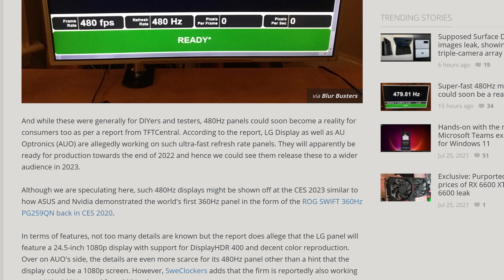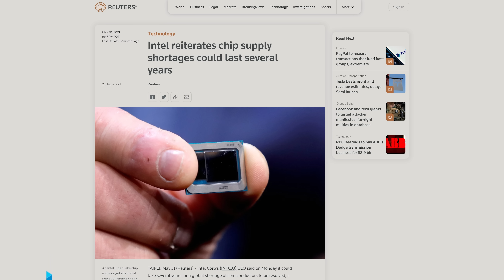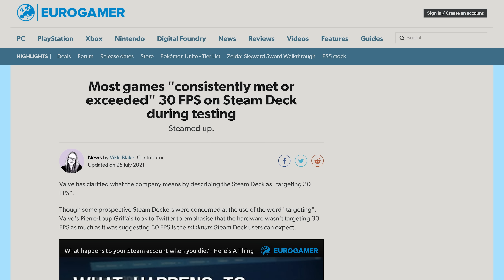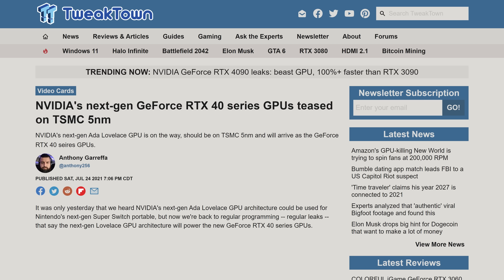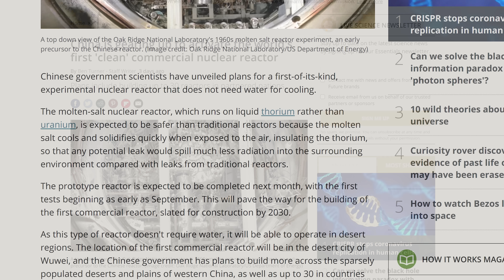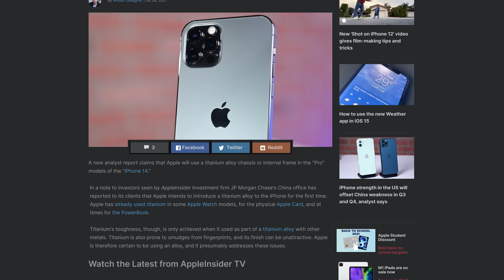Can you have TOO MANY frames?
Timestamps:
0:00 Peak Athletics
0:10 480Hz monitors
1:01 Intel says chip shortage to continue
2:01 Steam Deck targets 30fps
2:41 Drop Summer Sale
3:13 QUICK BITS
3:20 RTX 40 series
3:40 Amazon may take Bitcoin
4:05 China's thorium reactor
4:35 iOS 14.7.1 update
5:02 iPhone 14 TITANIUM